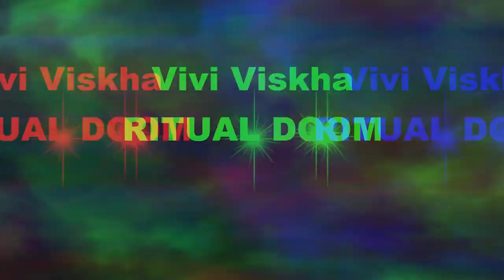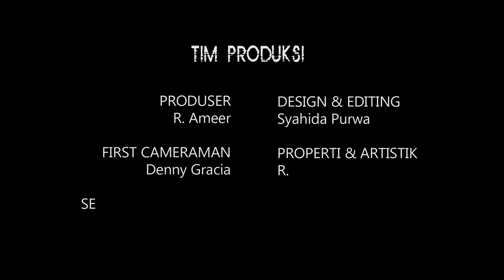VIVI VISKHA - RITUAL DOOM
DIGRA [TV] Official

Mari kita bangun Channel ini dengan semangat dan tujuan positif, akan sangat berarti walau sekecil apapun kepedulian kita terhadap sejarah, sosial budaya, sosial politik, agama dan toleransi, kemanusiaan serta kehidupan berbangsa dan bernegara.

Dibawah Panji Pancasila [Bhineka Tunggal Ika] dan Preambule UUD 1945 [berserta isinya]…Semoga berkenan untuk kita semua, sebagai rakyat Indonesia [NKRI]…

PERINGATAN :
Semua materi Audio Visual dalam video ini adalah milik "DIGRA TV", mengambil/meng-copy audio atau video baik keseluruhan ataupun sebagian untuk di publish ulang tanpa persetujuan DIGRA TV adalah pelanggaran terhadap hukum yang berlaku.

SALAM HANGAT DIGRA TV
Terimakasih